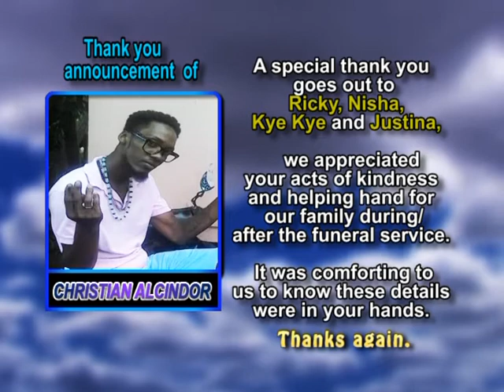Christian Alcindor thank you